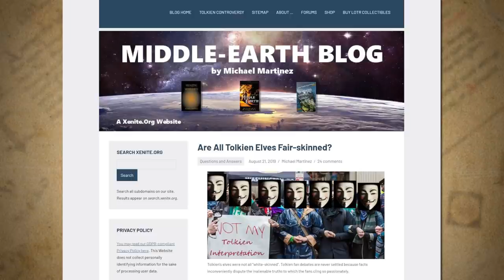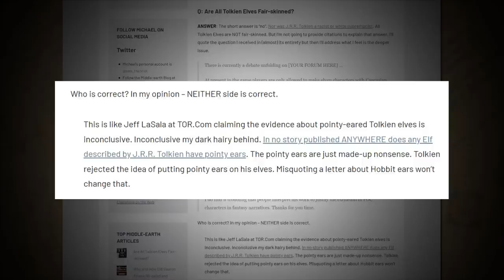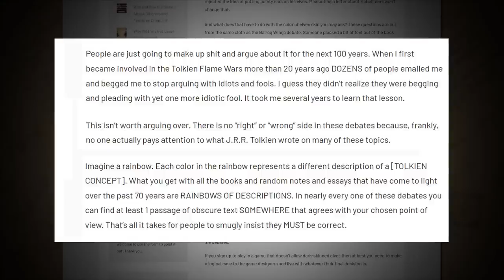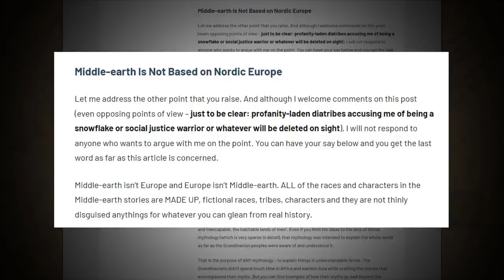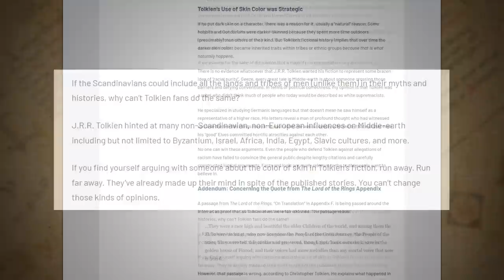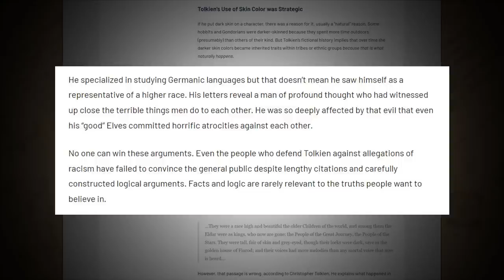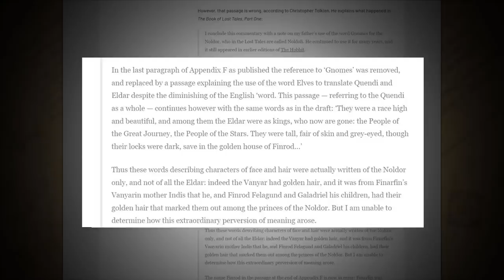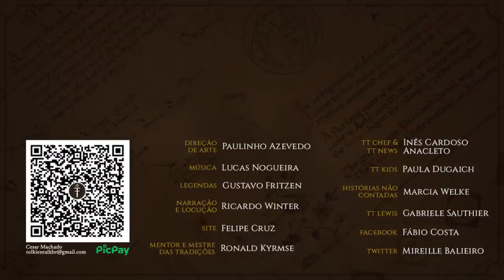Todos os Elfos de Tolkien possuem pele clara? (Michael Martinez) | TT 632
O renomado tolkienista estadunidense Michael Martinez possui quatro livros publicados sobre a Terra-média e mais de 30 anos de história nos estudos da vida e obra de J.R.R. Tolkien. Neste artigo do ano de 2019 ele elucidada uma questão que está em alta hoje em dia.

NARRAÇÃO, MÚSICA e EDIÇÃO
Marcia Welke

TRADUÇÃO e REVISÃO do artigo
(respectivamente)
Franz Brehme e Caio Silva

IMAGENS e DIREÇÃO
Cesar Machado

CONFIRA TAMBÉM!

MIDDLE-EARTH BLOG
(texto original de Michael Martinez_

OFICINA DO BRADO
(texto traduzido por Franz Brehme)

MÍDIAS SOCIAIS

TRILHA SONORA

IMAGENS E ARTISTAS:
kimberly80

TAGS E HASHTAGS:

Pele dos elfos, Michael Martinez, Noldor, LOTRonPrime, Prime Video, Amazon, Tolkien, J.R.R. Tolkien, Tolkien Talk